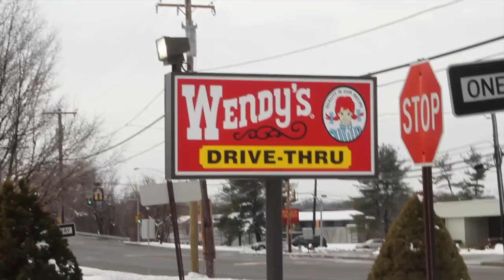Just A Reaction - Firing Squad Rap Group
Chapter 11 Science project Baron's Chemistry Class
Song Written and Produced by
Firing Squad Rap Group
WE SPIT FIRE